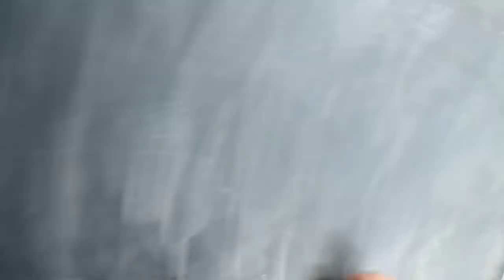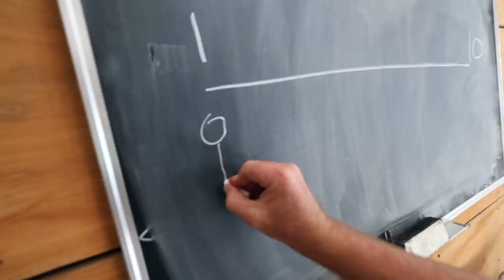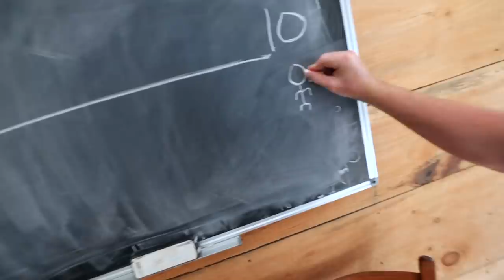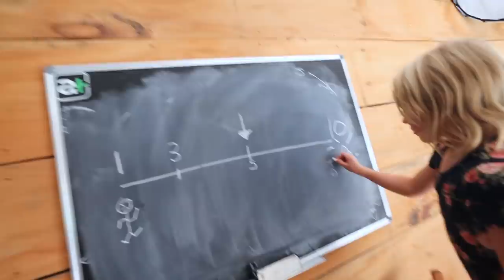How We Get Ready (for a Pig Butchering)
We are going to harvest our sow tomorrow. We are getting all of the harvest tools ready and in order so everything goes smoothly tomorrow.